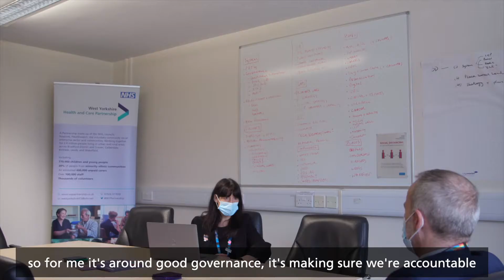Hello my name is Cathy Elliott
Meet Cathy Elliott, Chair, NHS West Yorkshire Integrated Care Board